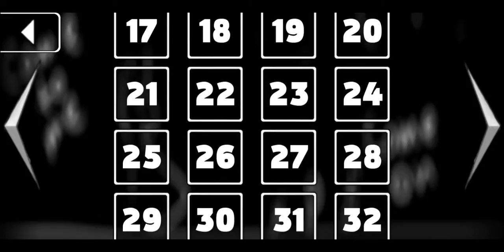That Level Again Level 23 Walkthrough Updated 2020